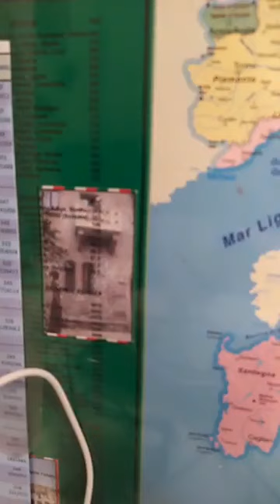Nicoletta Aprile in diretta su Bridges of Light | 26/03/2021